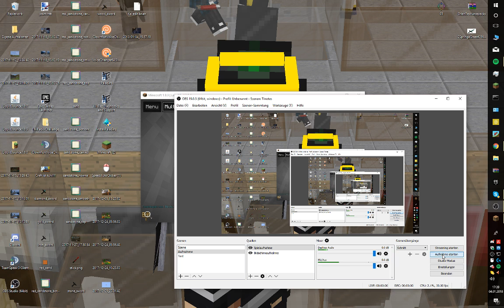Mini Varo #1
Erstes Mini Varo OMG